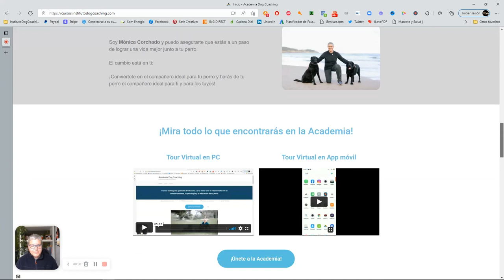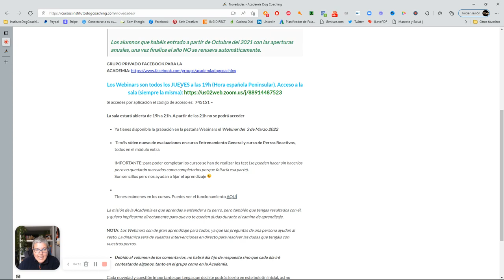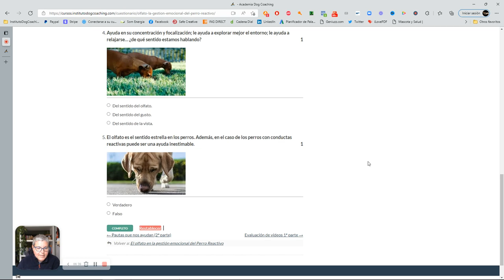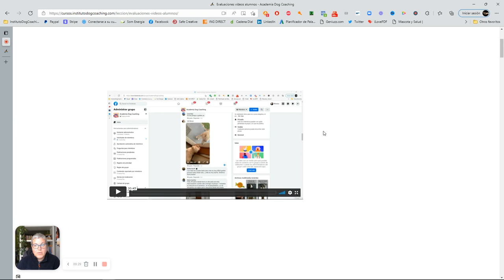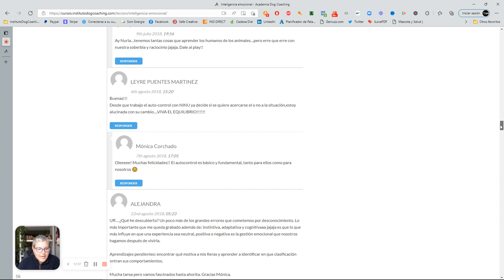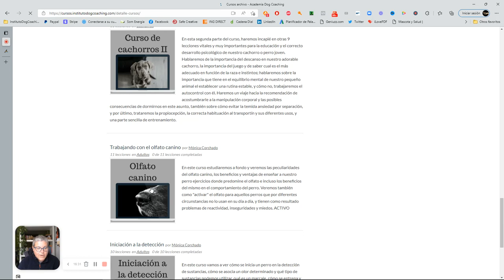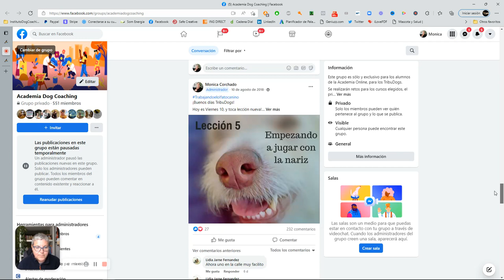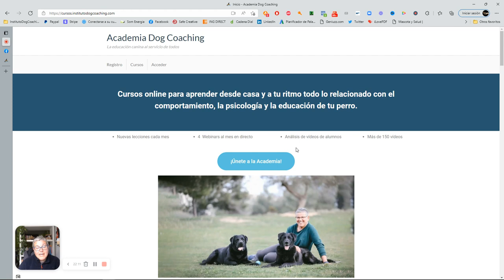Veamos la Academia Online por dentro